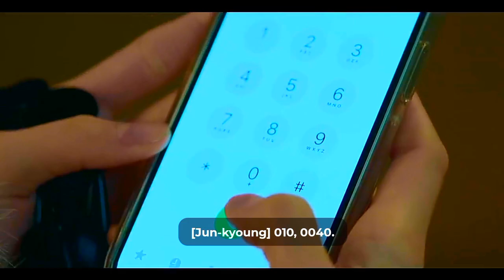Han Jun-Kyung and Seo-Ari Story | Celebrity | Kdrama | Part One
This video is for entertainment only. If wish to take down, just message me.

Korean Drama Tittle: Celebrity 2023
Total Episode: 12 Episodes